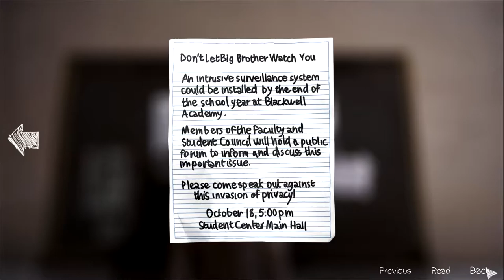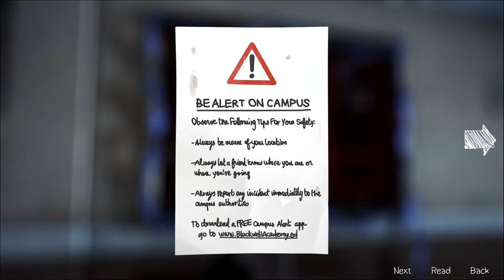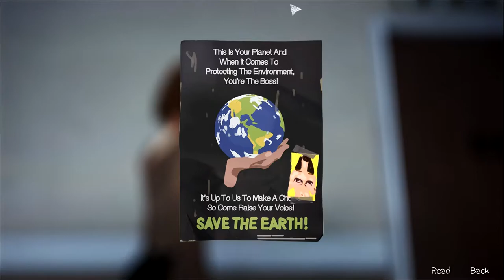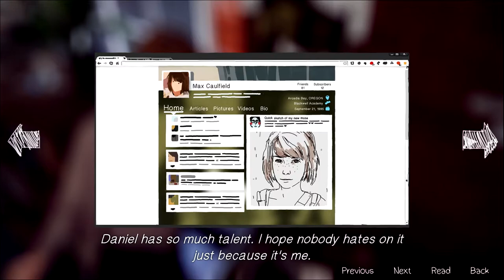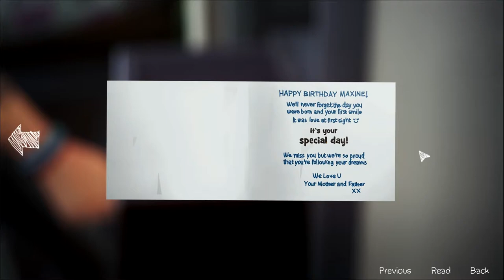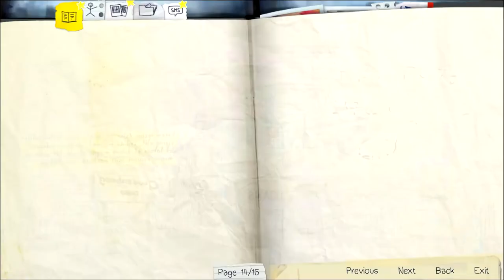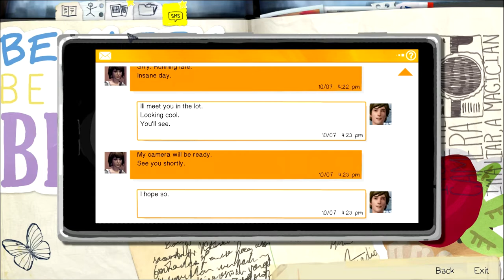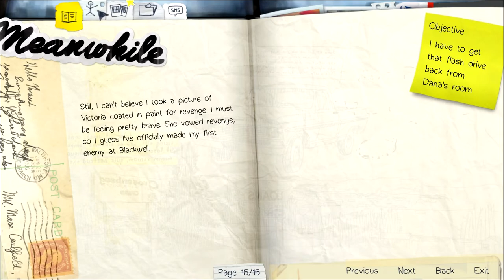Life is Strange - 4 - SWEET VENGEANCE!!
Totally not going to regret doing this!!! ...That's probably sarcasm. I dunno. I haven't gotten far enough in the game to actually know.